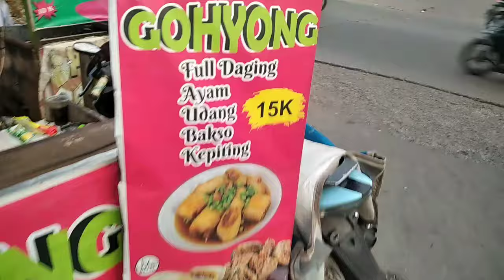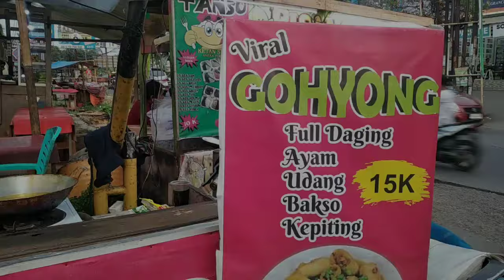IDE USAHA GOHYONG ‼️1 JUTA OMSET PERHARI IDE JUALAN GOHYONG BELUM ADA SAINGAN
Semoga video ini bisa menambah kebaikan dan inspirasi untuk ide bisnis jualan anda
Semoga ada hal2 positif yang bisa temen2 ambil.

Ada video menarik lainnya link di bawah ini :

Jika usaha anda ingin di liput silahkan hubungi :
Endorse : WA 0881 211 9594(admin)

Trima kasih
Salam @lestarikuliner7320